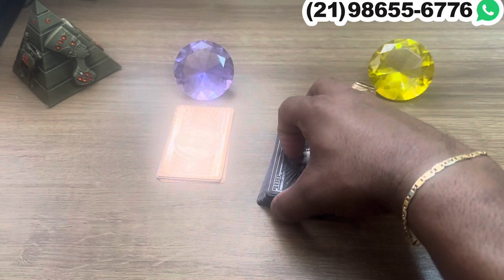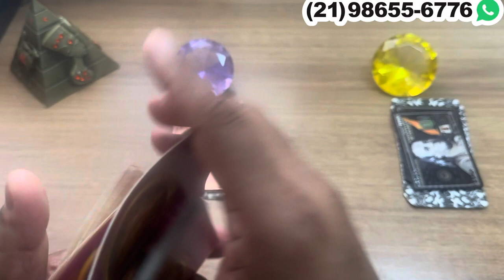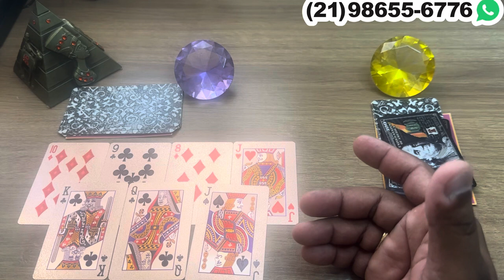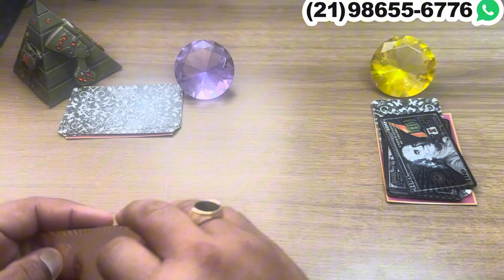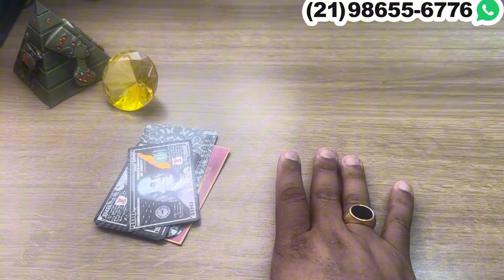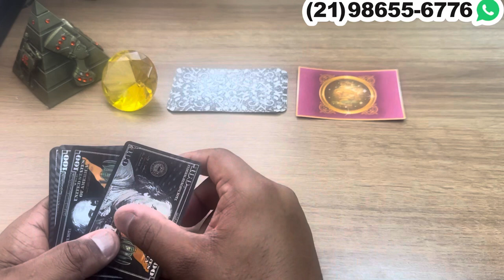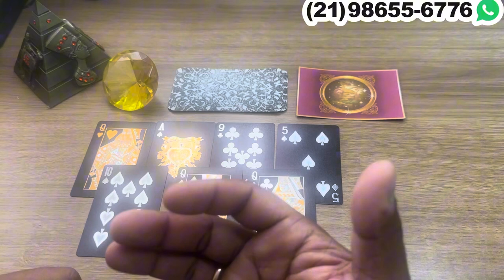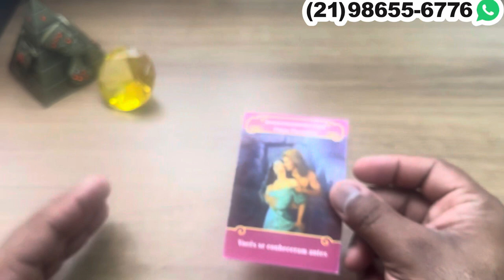PERCEBEU QUE TENTAR TE ESQUECER É IMPOSSÍVEL + LETRA INICIAL! | Tarot Responde 💘